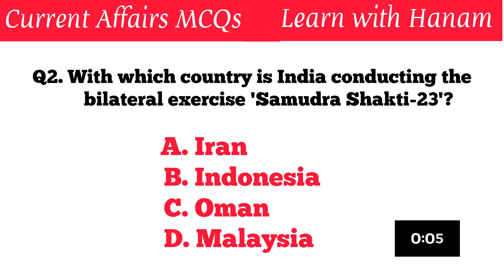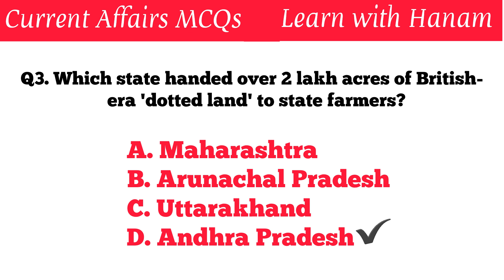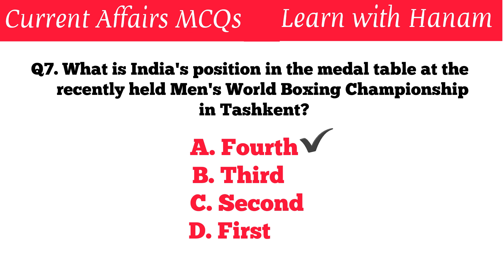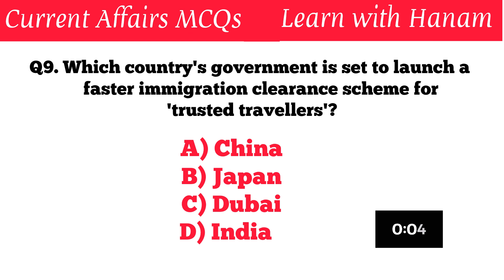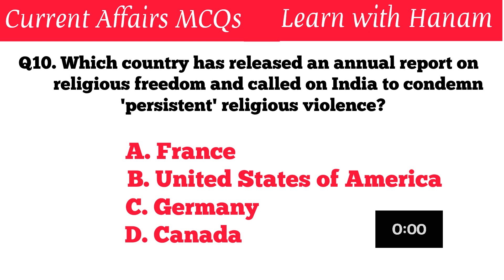Super 10 Current Affairs mcqs for competitive exams || Gk Quiz in hindi/English || Top Gk Mcqs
25 May quiz
geography upsc
geography upsc
geography mcq

2022 index ranking
2022 sports current affairs
brand ambassador
important days
government schemes
players name
international organizations
oscar 2022
new president
GK
gk questions
general knowledge
competitive exams
gk questions and answers in English
quiz questions
gk question
gk quiz
English gk
lucent gk
gk tricks
general knowledge question
India gk
2022 gk question
gk 2022
questions
trivia question
interesting gk
quiz test
20 gk gs
online gk
ias question
indian history
indian history mcq
history gk
india gk
gk questions
geography gk